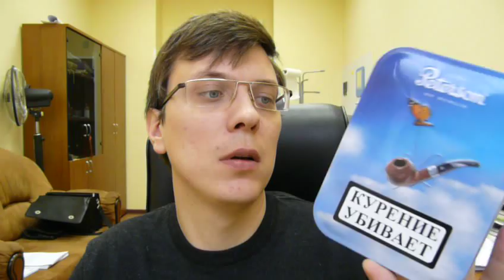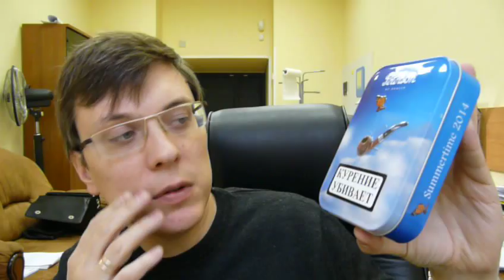Трубочный табак Peterson "Summertime 2014"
Мнение о табаке Peterson "Summertime 2014"